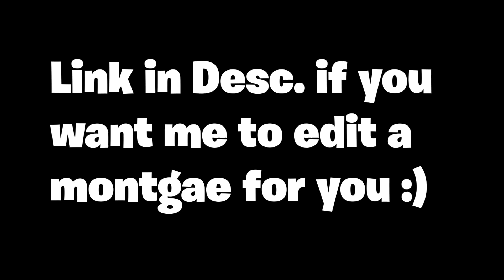Need An Editor? (Pyro Ting Montage)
Hope you liked it! Worked really hard on this one!!!

socials!

fortnite cars,
fortnite montage,
fortnite song
fortnite highlights #,
GTA (fortnite)
Rakso
Mitro
Mitr0
Swag
SwagFN
Snap
Miro
Mongraal
Tayson
ThomasHD
Milaniwnl
Jaspaay
the best fortnite montage
creative
highlight
fortnite highlights
sevenjoshh
Rabidfn
Saevid